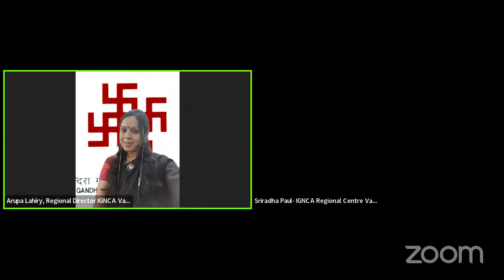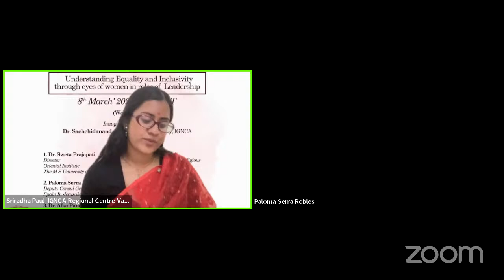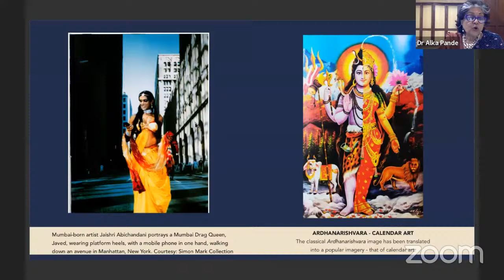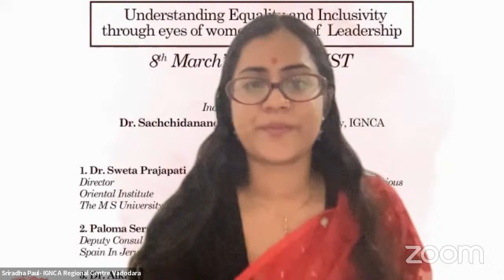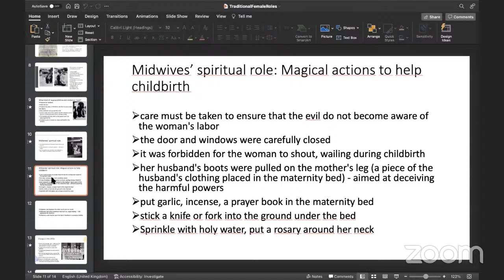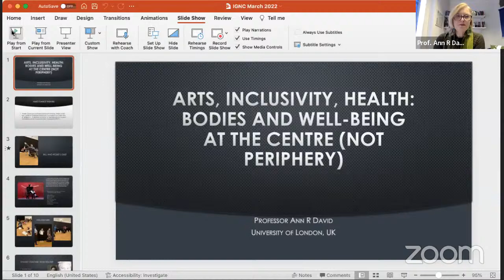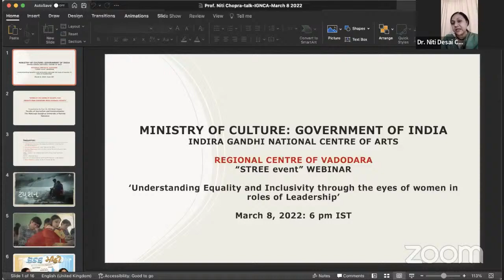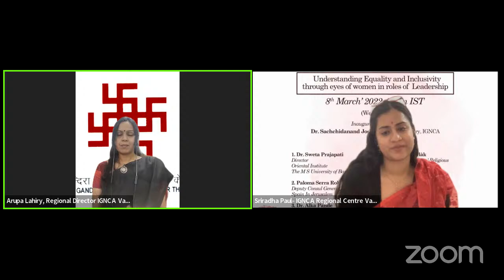Stree- Understanding Equality and Inclusivity through eyes of women in roles of Leadership